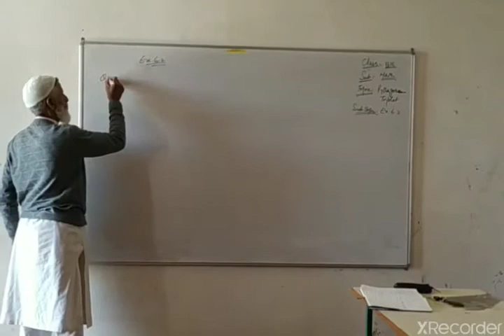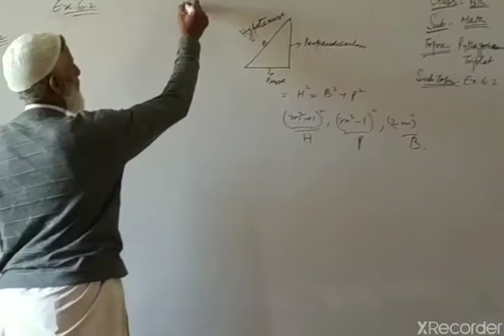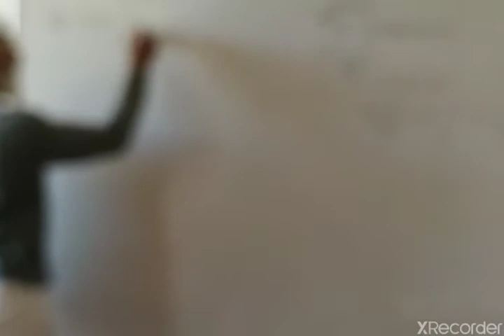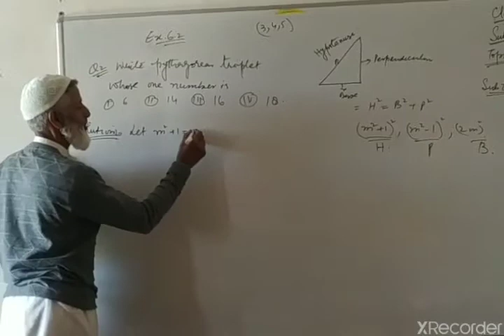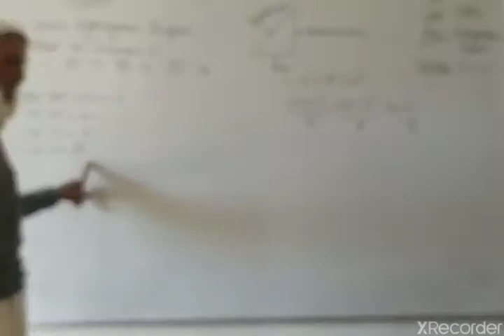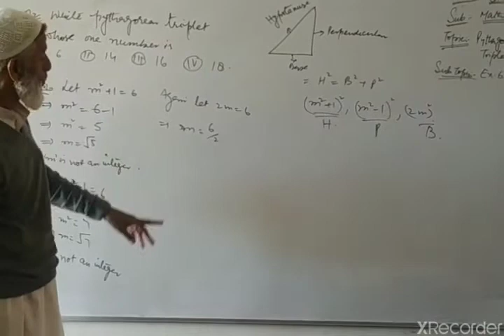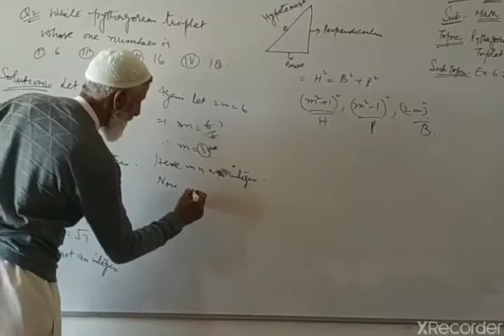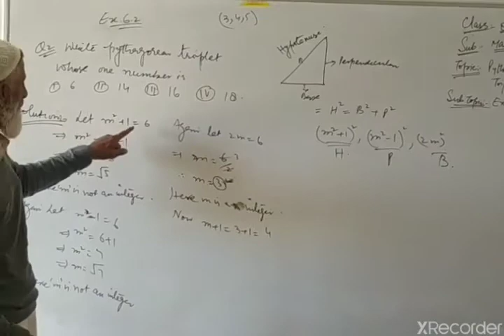Offline class of math 8th delivered by Atiqullah shah t0day on 15/5/2020